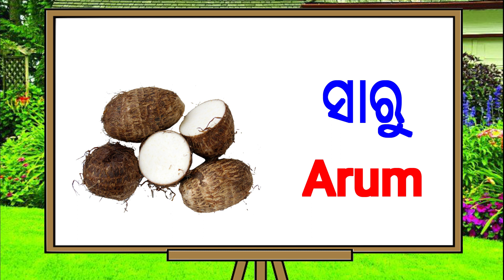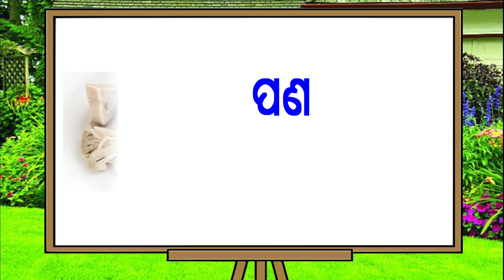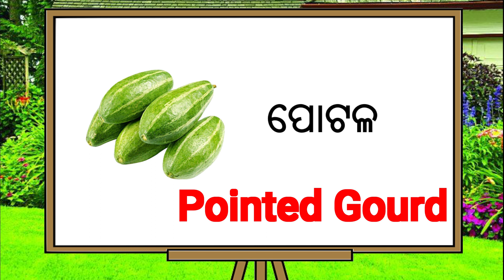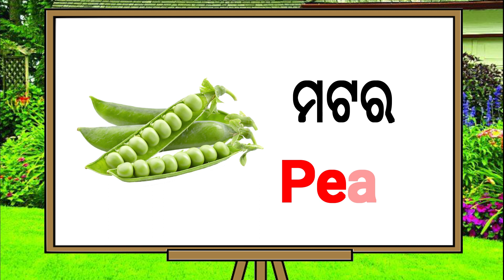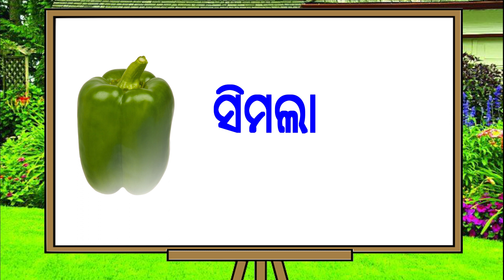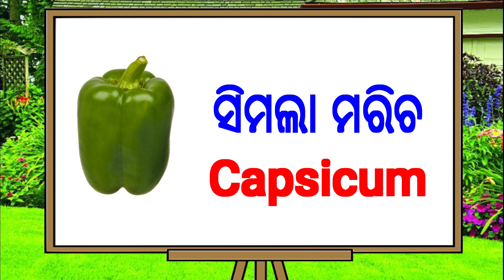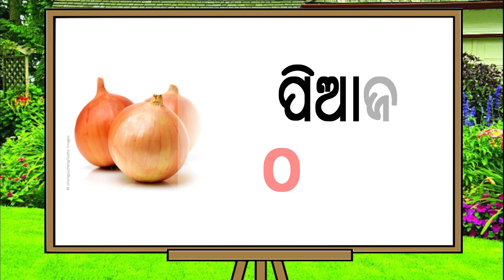Vegetables Name in English to Odia | ପନିପରିବାର ନାମ | Different types of Vegetables in odia